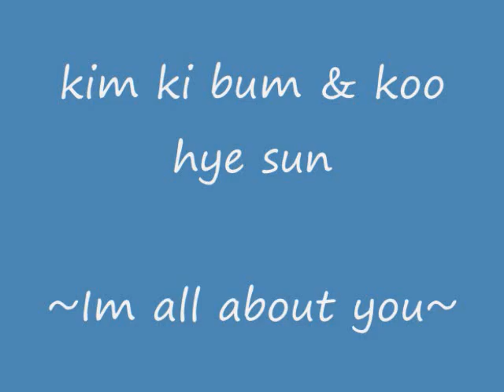~kim ki bum & koo hye sun Im all about you~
hope you all like it ! add me on Facebook (: